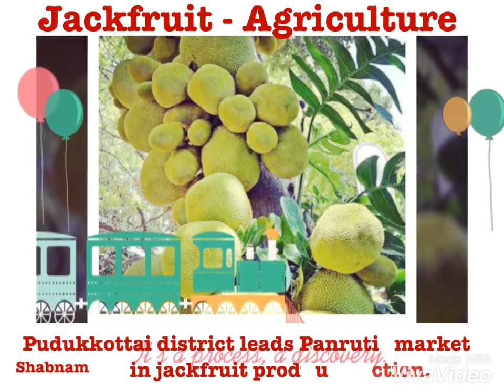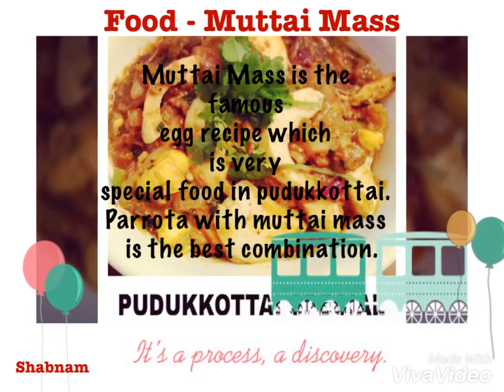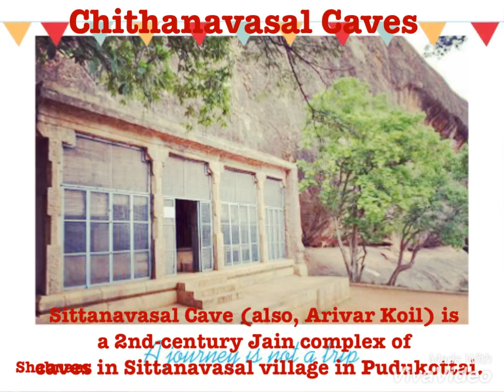புதுக்கோட்டை சுற்றுலா Tourist Spots In Pudukkottai Allaboutpdkt